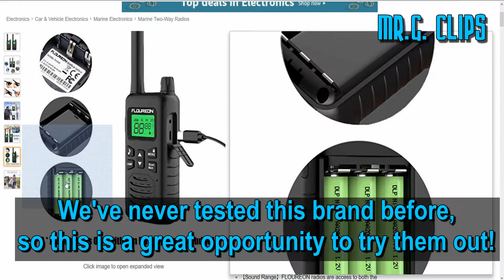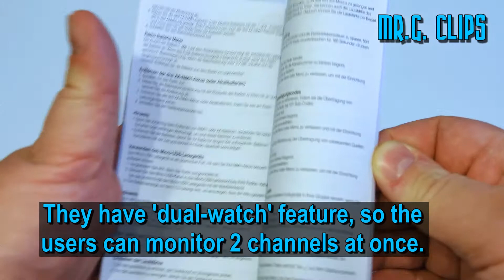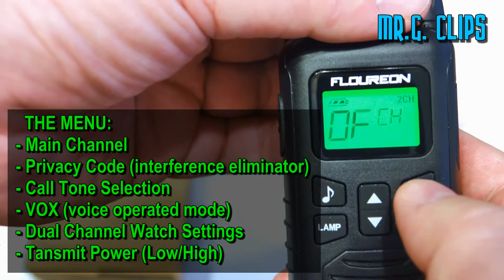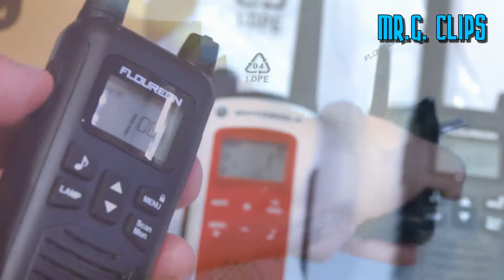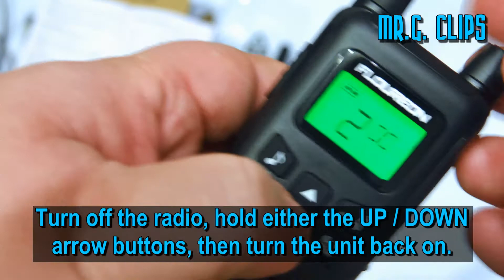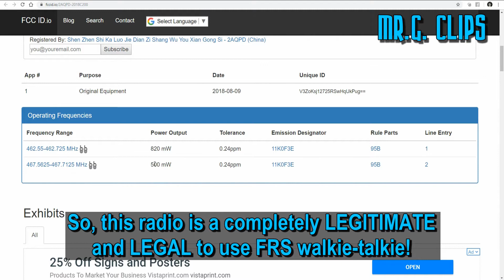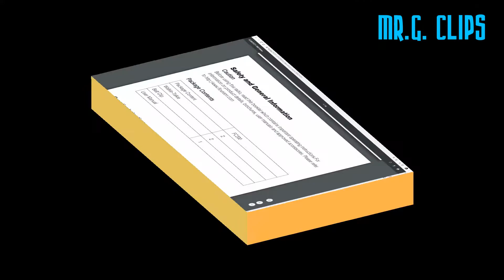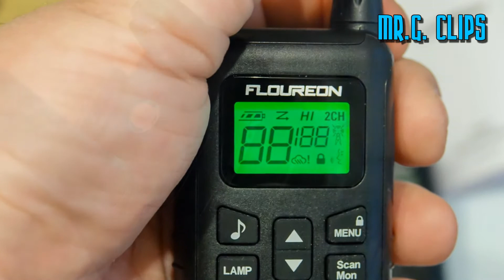FLOUREON FC200 - FRS Walkie-Talkie Review!